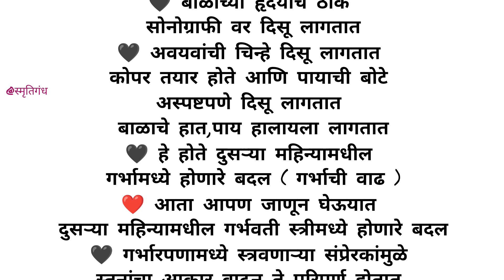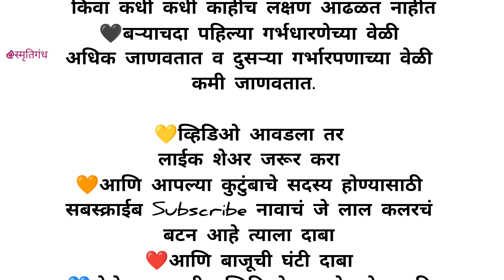Pregnancy 2nd Second month growth ||दुसऱ्या महिन्यातील गर्भातील बदल || गर्भवती मधील बदल ||आयुर्वेदा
Hello friends,
I would like to thank those who are here in this स्मृतिगंध family

 Thank you so so much for being here with me...Grand welcome to you lovely❤ people..

 we have started this new series of garbhsanskar ( गर्भसंस्कार ) i will share some concepts related to pregnancy in Marathi language,based on my आयुर्वेदा knowledge & personal experiences..

 I had studied & gained lot's of Aayurveda knowledge during my pregnancy period..those points will share on this youtube platform..

 your support inspires me to grow up...
together we can make your pregnancy period more easier & more beautiful ❤️

Thanks 😊.
Pooja.

official use only :-